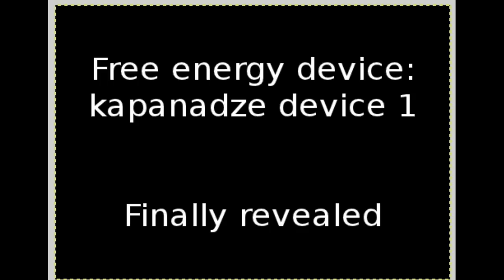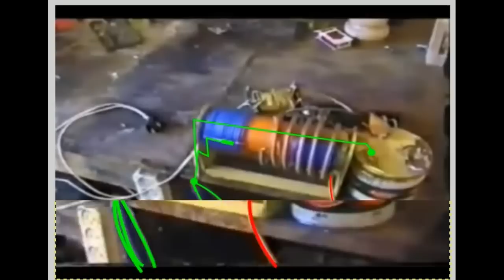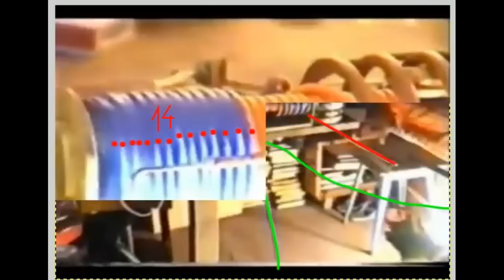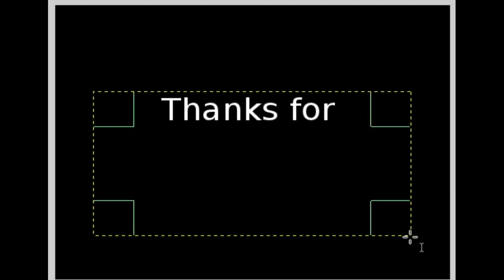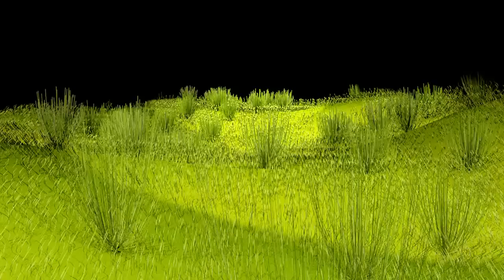Kapa device 1 - behind the scene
Kapanadze device 1 - marking to show you what and where it is.